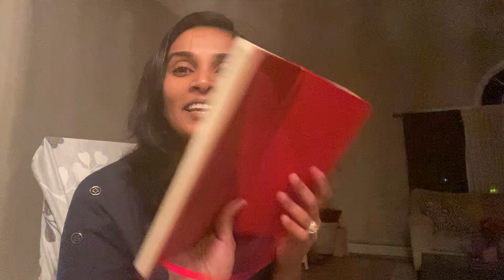Changing jobs in USA - Salary Negotiation tips - USA Tamil 😊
Hello Friends - Thanks for stopping by
Other videos in my channel: